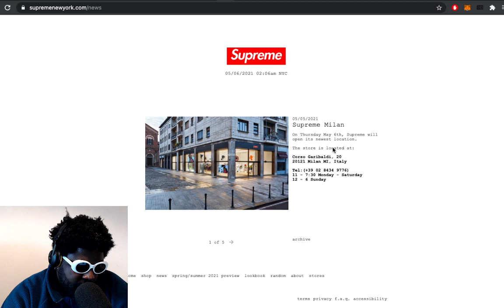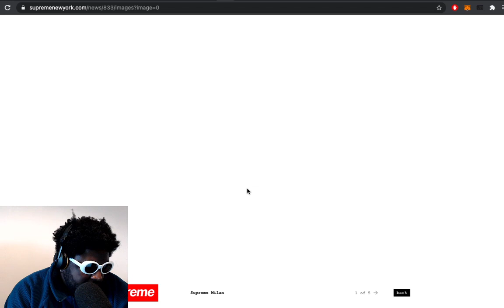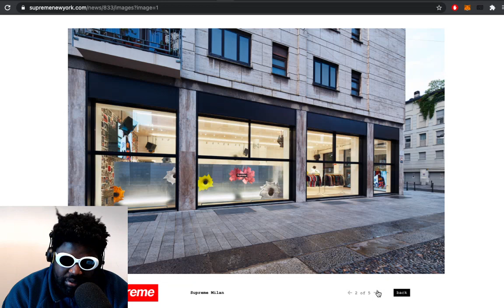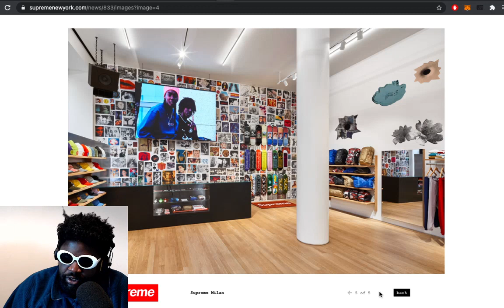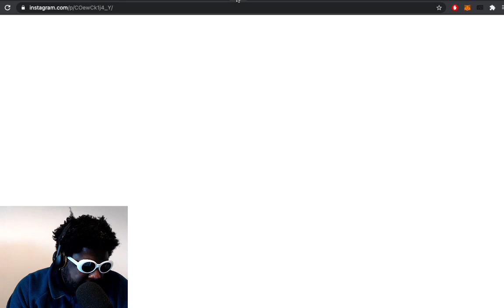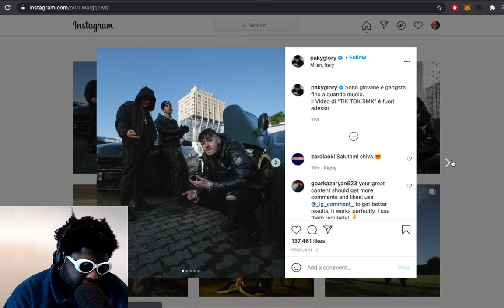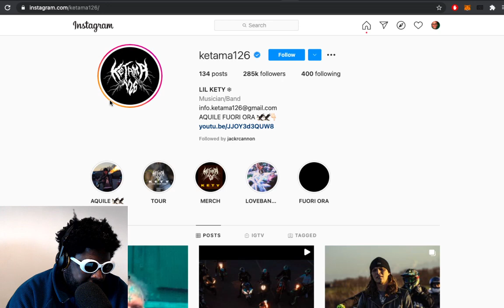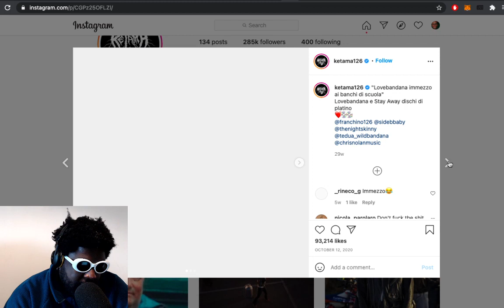Inside Supreme’s NEW Milan Store